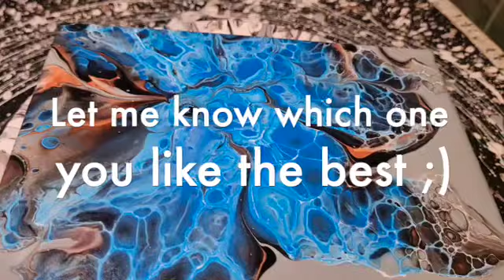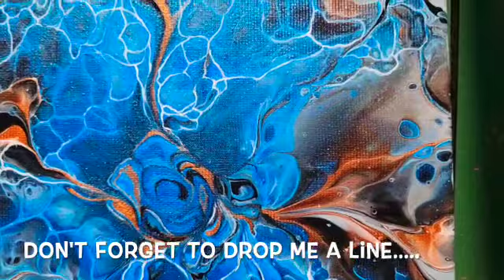Amazing Blue Takeover 4 Colors 💙💙💙 Pouring Acrylics 💙💙💙 HaAppy Flow#74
Amazing Blue Takeover 4 Colors 💙💙💙 Pouring Acrylics 💙💙💙 HaAppy Flow#74 by Mariana Laura Teodorescu

Canvas size 7x9.4 inch (18x24 cm) .

Colors Used:

*Custom made Blueish Gray base color (saved from previous pours)
*Black by Lefranc Bourgeois
*Copper by Maimeri Acrilico
*Metallic Blue by Daler Rowney Graduate Acrylic
*Titanium White by Amsterdam ( C.A.)

Colors are mixed with  water and Floetrol to obtain desired consistency ( barely leaving a trace in the cup) .  Cell Activator is mixed with Floetrol and water with a lower density than the rest of the colors ( thinner )

OUTLINE:

0:00 - Intro
0:30 - Colors used
1:10 - The Swipe
1:36 - The Spin :)
2:53 - Final Result